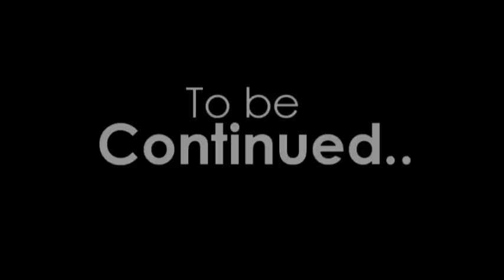The Club Discoteque - Season Finale [Intro]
11.DIC.2011 Chiusura della stagione The Club, riparte a Gennaio 2012.